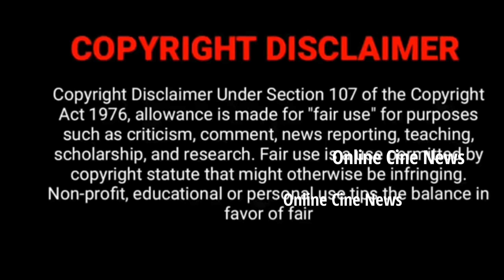Preethi Diwali Wishes & Beautiful pictures | Padamathi Sandhya Ragam Serial| Shakthi Serial